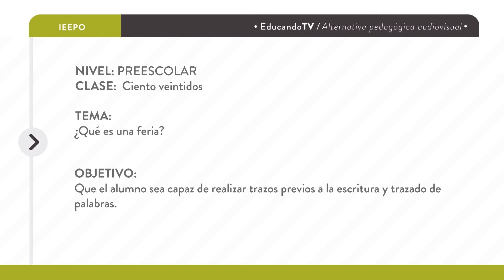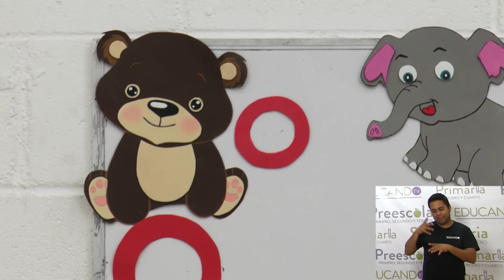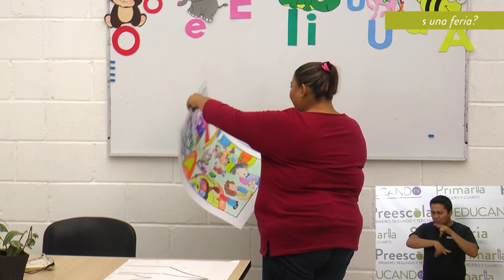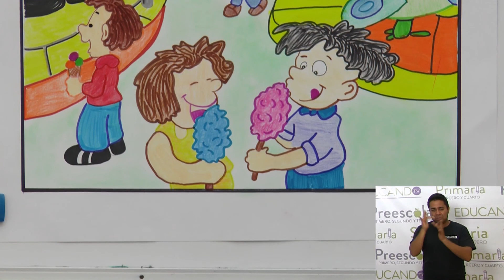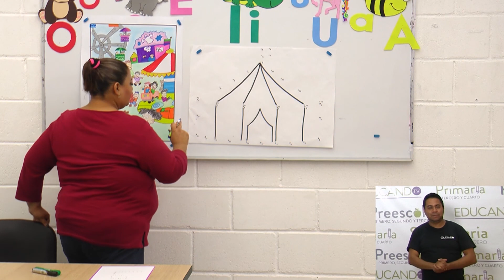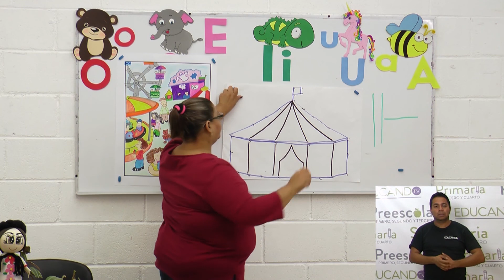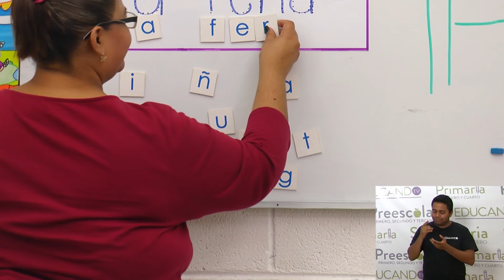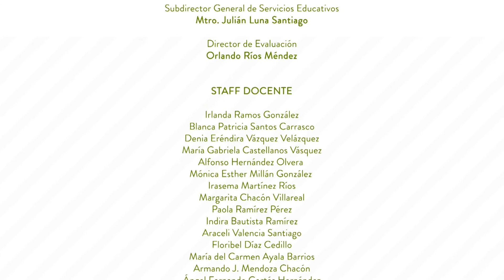Preescolar clase: 122 Tema: ¿Qué es una feria?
Objetivo: Que el alumno sea capaz de realizar trazos previos a la escritura y trazado de palabras.